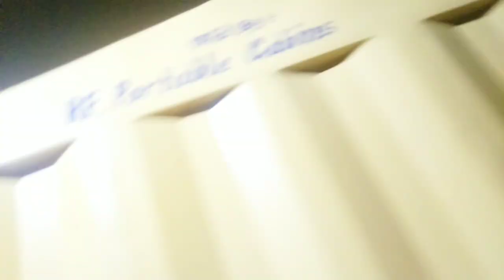MY FIRST VLOG || RF PORTABLE CABINS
my first vlog viral kaise kare my first vlog thumbnail

my first vlog thumbnail kya hai my first vlog viral trick

2023 me my first vlog viral nhi ho rha hai

my first vlog today 2023 my first vlog viral nhi ho rha

how to viral my first vlog thumbnail

how to viral my first vlog today

my first vlog viral deepali 555

life ka first vlog  my first vlog 3rd labarlahar

tiger kirar

my first vlog viral deepali